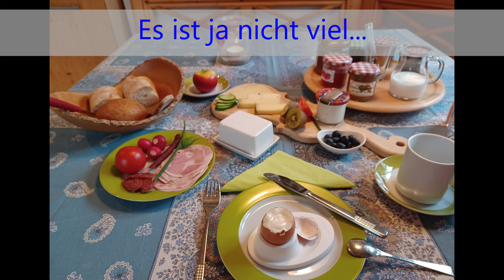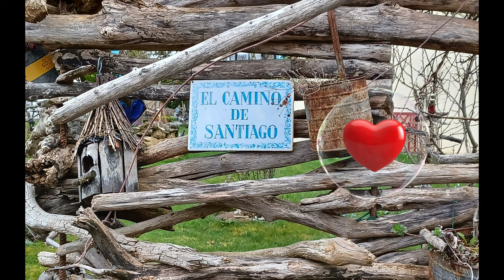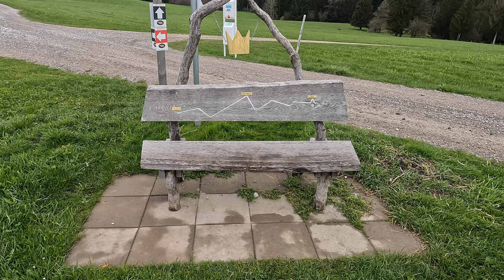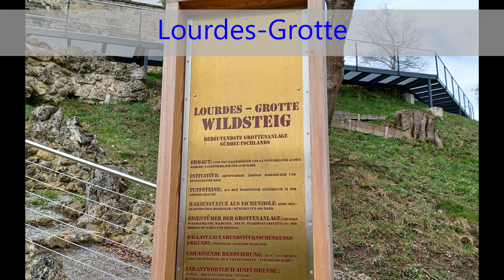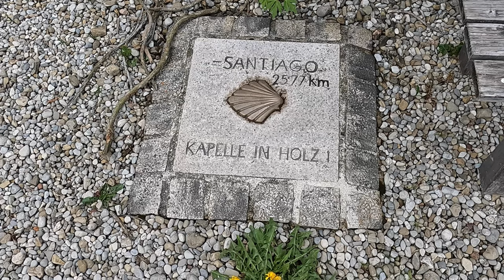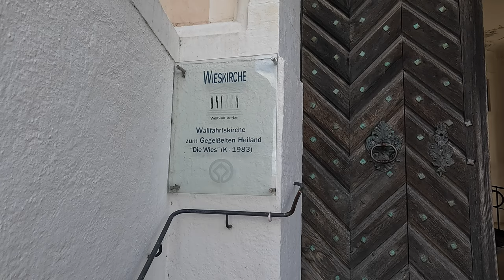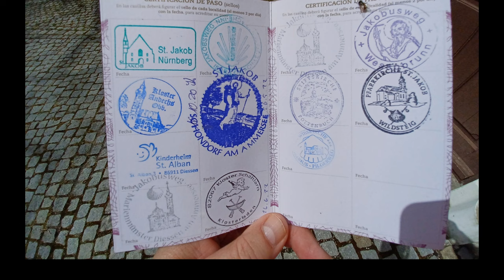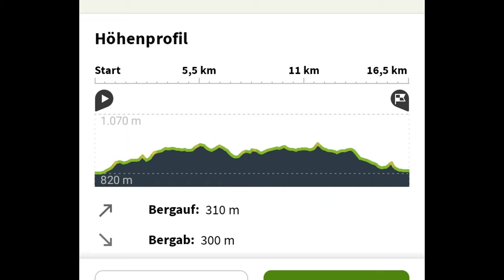Münchner Jakobsweg - Etappe 9 Rottenbuch - Wieskirche - Steingaden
Am Sonntag, den 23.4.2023 beginne ich den Tag mit einem opulenten Frühstück bei der Familie Keller mit selbstgemachten Marmeladen, Honig, Jakobsbrot etc. Wir unterhalten uns über Gott und die Welt und ich komme erst um 9:30 Uhr los. Für den Tag ist eigentlich Gewitter vorausgesagt, aber ich scheine Glück zu haben.

Von Rottenbuch geht es zunächst nach Wildsteig. Dort gibt es eine Wallfahrtskirche St. Jakob mit einer Lourdes-Grotte im Hang. Jakobus wird hier mehrfach dargestellt, insbesondere in einem imposanten Deckenfresko, welches eine Legende rund um seinen Märtyrertod darstellt. Hier gibt es auch einen Pilgerstempel und ich trage mich ins Pilgerbuch ein und bitte um Frieden in unserer Zeit.

Weiter geht es nach Holz, wo mir bei der Kapelle in Holz angezeigt wird, dass es "nur" noch 2577 km nach Santiago de Compostela sind.

Bei immer besser werdendem Wetter laufe ich durch Wälder und Moore  zur Wieskirche. Die Kirche selbst erschlägt mich fast mit ihrem Rokoko-Stil. Hinter der Kirche gibt es den nächsten Pilgerstempel und neben der Kirche ein Lokal, wo ich ein bayerisches Pilgermenü zu mir nehme: Alkoholfreies Weißbier und eine Dampfnudel mit Vanillesoße!

Weiter geht es auf einem schmalen Holzsteg durch ein echtes Moor. Gut, dass in Germanien keine Menschen mehr in Mooren geopfert werden!
Nach ca. drei Stunden Laufzeit komme ich nach Steingaden. Dort besteige ich den Bus und fahre an Schloss Neuschwanstein vorbei nach Füssen. Vom Bahnhof fahre ich mit dem Zug wieder nach Hause.

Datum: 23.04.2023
Entfernung: 16,5 km
Sprache des Videos: Deutsch
Videoauflösung: 4K/HD/SD
Untertitel: Englisch, Französisch, Spanisch, Italienisch, Tschechisch, Polnisch, Niederländisch und Deutsch.

0:00 Intro
0:17 Es ist ja nicht viel
0:41 Aufbruch aus Rottenbuch
1:19 If you like my video
2:04 Der rechte Weg nach Wildsteig
4:17 Royale Bank
4:38 Wildsteig
4:49 Lourdes-Grotte
5:21 St. Jakobus
7:00 Santiago 2577 km
7:23 Kapelle in Holz
7:57 Pilgerschnecke
8:26 Biber am Werk
9:02 Wieskirche
10:15 Alpenpanorama
10:29 Pilgerstempel Wieskirche
10:40 Bayerisches Pilgermenü
11:09 Holzsteg durchs Moor
12:22 Schloss Neuschwanstein
12:28 Daten der Etappe